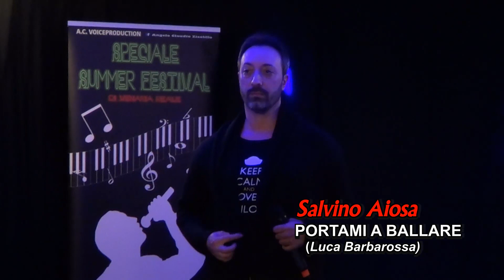PORTAMI A BALLARE (Luca Barbarossa) da Salvino Aiosa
Il ballerino e coreografo Salvino Aiosa  ospite alla serata per il Summer Festival di Venaria Reale con un celebre brano di Luca Barbarossa..complimenti per la voce e l' esecuzione.